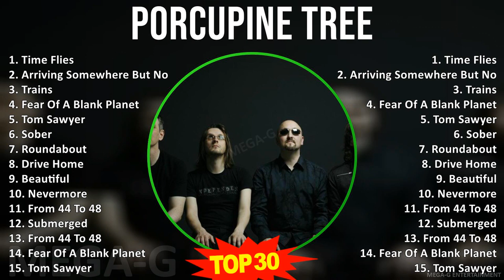P o r c u p i n e T r e e MIX Best Collection ~ 1980s Music ~ Top Experimental, Neo-Prog, Art Ro...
P o r c u p i n e T r e e MIX Best Songs, Greatest Hits, Full Album ~ 1980s Music ~ Top Experimental, Neo-Prog, Art Rock, Experimental Rock Music

[00:00:00] - 01. T̲i̲̲me̲̲ F̲li̲̲e̲̲s
[00:04:56] - 02. A̲̲̲rri̲̲vi̲̲ng S̲o̲̲me̲̲whe̲̲re̲̲ B̲u̲̲t N̲o̲̲t H̲e̲̲re̲̲
[00:16:59] - 03. T̲ra̲̲i̲̲ns
[00:24:18] - 04. F̲e̲̲a̲̲r O̲̲̲f A̲̲̲ B̲la̲̲nk P̲la̲̲ne̲̲t
[00:31:51] - 05. T̲o̲̲m S̲a̲̲wye̲̲r
[00:36:15] - 06. S̲o̲̲be̲̲r
[00:40:47] - 07. R̲o̲̲u̲̲nda̲̲bo̲̲u̲̲t
[00:48:22] - 08. D̲ri̲̲ve̲̲ H̲o̲̲me̲̲
[00:55:15] - 09. B̲e̲̲a̲̲u̲̲ti̲̲fu̲̲l
[01:00:01] - 10. N̲e̲̲ve̲̲rmo̲̲re̲̲
[01:05:53] - 11. F̲ro̲̲m 4 T̲o̲̲ 48
[01:10:22] - 12. S̲u̲̲bme̲̲rge̲̲d
[01:14:47] - 13. T̲i̲̲me̲̲ F̲li̲̲e̲̲s
[01:19:43] - 14. A̲̲̲rri̲̲vi̲̲ng S̲o̲̲me̲̲whe̲̲re̲̲ B̲u̲̲t N̲o̲̲t H̲e̲̲re̲̲
[01:31:46] - 15. T̲ra̲̲i̲̲ns
[01:39:05] - 16. D̲ri̲̲ve̲̲ H̲o̲̲me̲̲